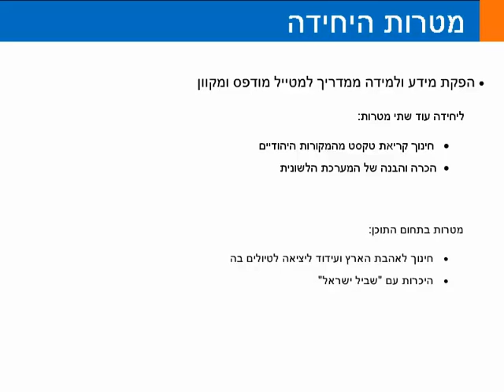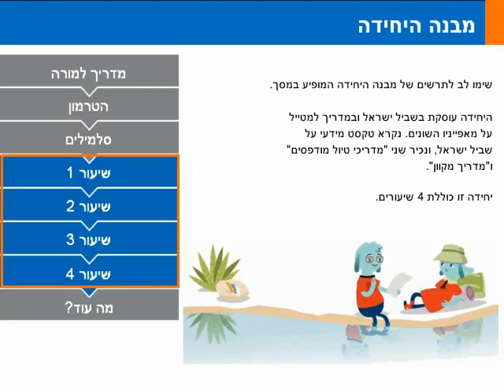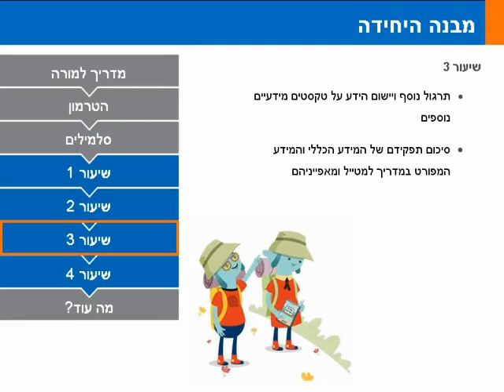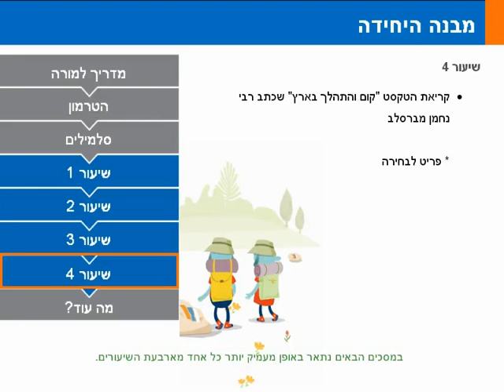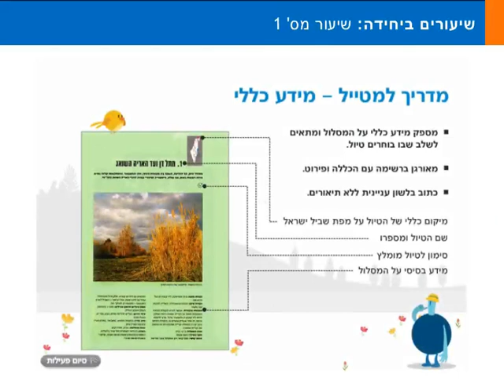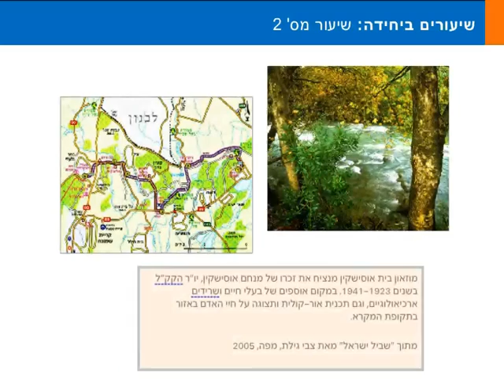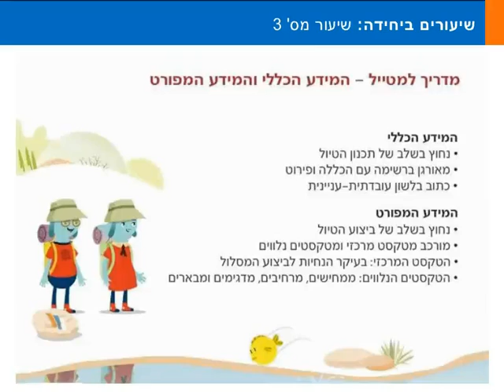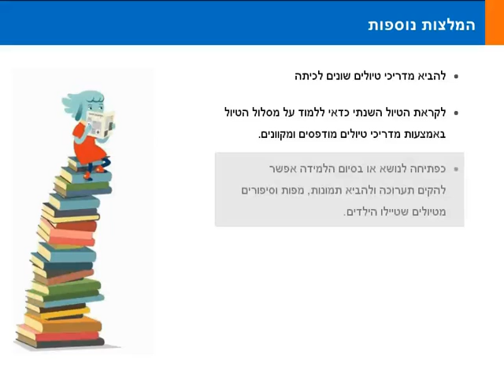סרטון הדרכה "לטייל בשביל ישראל"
היחידה עוסקת בשביל ישראל ובמדריך למטייל על מאפייניו השונים. במסגרת היחידה הלומדים קוראים טקסט מידעי על שביל ישראל, ולומדים על שני מדריכי טיול מודפסים ועל מדריך מקוון. בנוסף, היחידה מזמנת פריט העוסק בקדושת א"י ובמעלת ההליכה בה על פי המקורות היהודיים. פעילויות "מה עוד" קשורות לטיולים ולמקומות בארץ בכלל ולשביל ישראל בפרט.